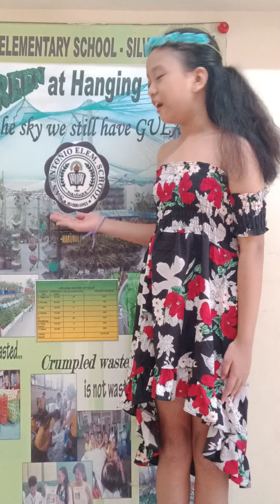Yesha Mariz S. Cadiz singing How Far I'll Go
In celebration of national children's month
Nov.15-2021